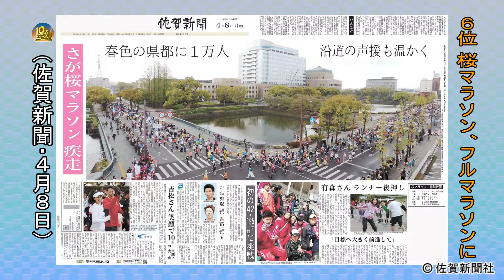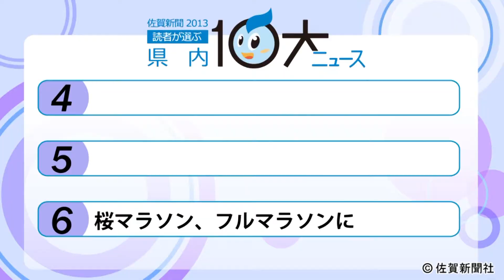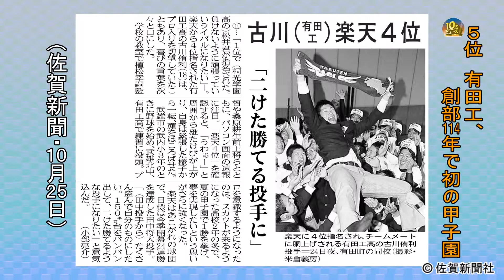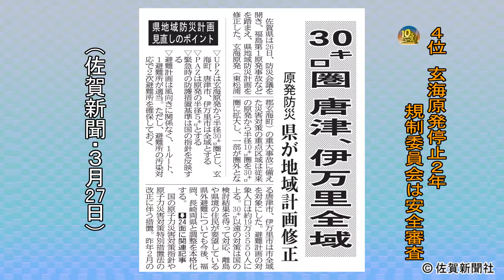６位から４位【２０１３佐賀新聞読者が選ぶ県内１０大ニュース】